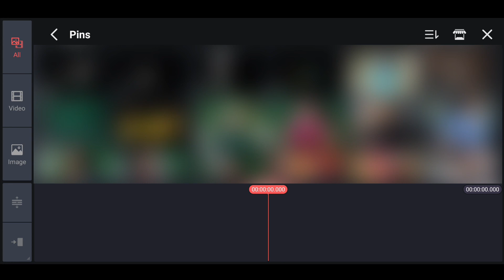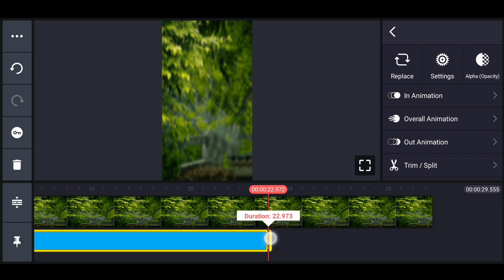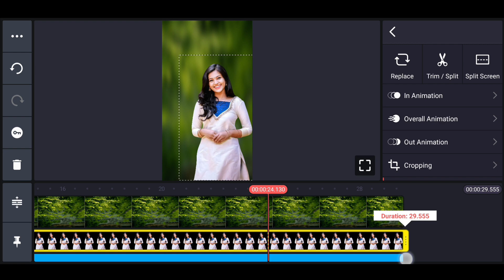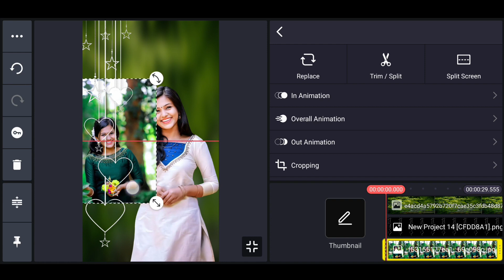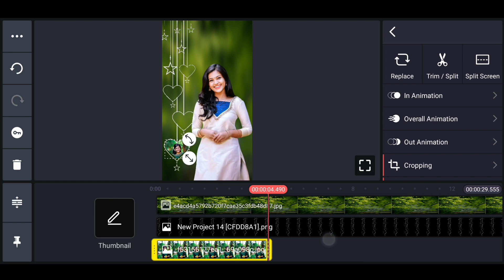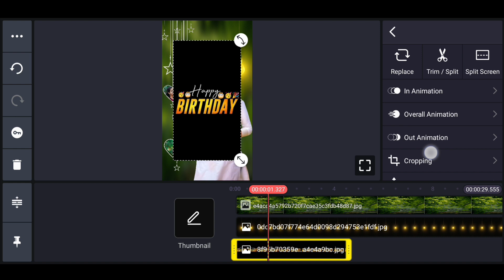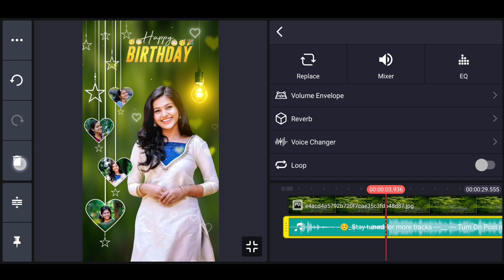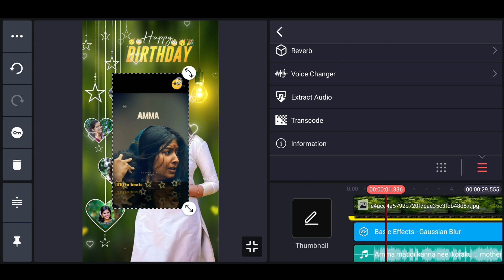Full screen birthday status video editing in kinemaster